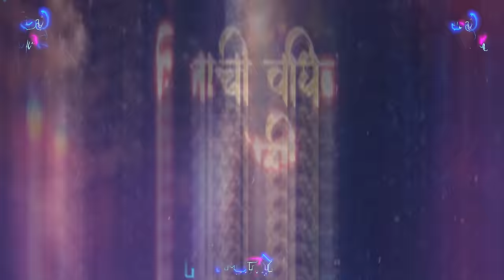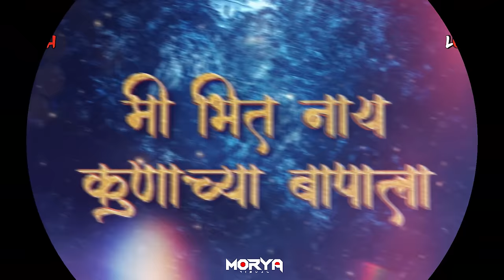Bhimachi Waghin Dj Song | भिमाची वाघिन | DJ Lucky Yash Nsk Remix | Bhimjayanti 2022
Song - Bhimachi Waghin
Singer - Rakhi Choure
Lyrics - Shivaji Waghmare
Lable - Sumeet Music India
Remix - DJ Lucky Yash Nsk
Visual - Morya Visual
Thumbnail - PJ Creativity

( Teg & Keyword )
Lyrics

ठेचुन काढीन मनुवादी
त्या विशमतेच्या सापाला
भिमाची वाघिन रण रागीन
मी भित नाय कुणाच्या बापाला

देता जय भीम चा जयघोष
माझ्या अंगात भरतोय जोश
आडवा आला कुणी फडतूस
त्याचा उडवून टाकीन होश

नाही मी अबला झालय रे सबला
भित नाही कुणाच्या धाकाला

नको समजू मला तू भोळी
आहे बंदूकीची मी गोळी
अत्याचारी त्या मनुवाद्याची
मी करून टाकीन होळी

बळ भिमाचे घेऊन तोडीन
जुलमाच्या त्या शंखाला

मि भिमाची बेटी न्यारी
जशी समशार आहे मी कारी
रण मैदानी पडते भारी
अशी मर्दानी आहे मी नारी

आलाच जरका मैदानी कोणी
कापिल मि एका एकाला

I Just Love To Presenting My Art. I Have Continued it And I see How Much Better I Can Present My Art. ❤️